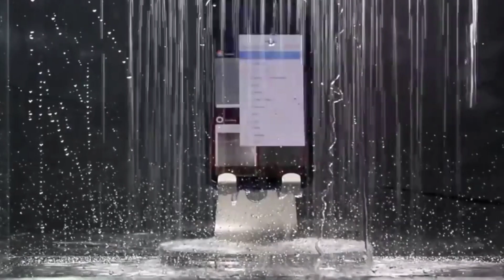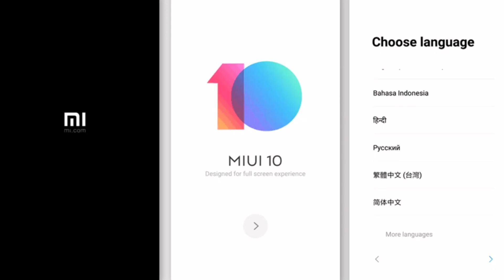Redmi Note 8 y Redmi Note 8 Pro son Oficiales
Mi gente, el día de hoy se presentaron en China los nuevos Redmi Note 8 y Redmi Note 8 Pro y en este vídeo vamos a ver los más destacado de estos dos nuevos Smartphone de Xiaoimi...